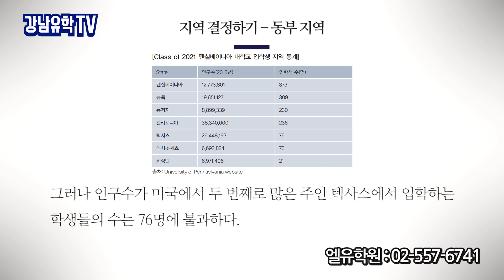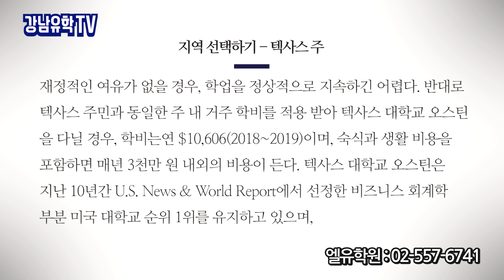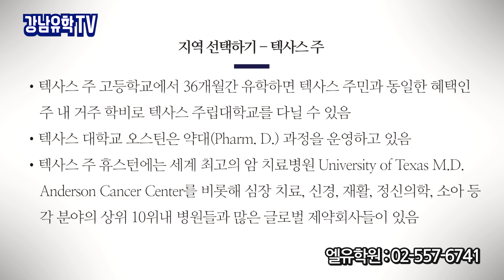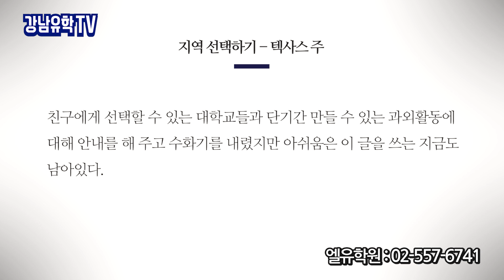(50-57p) 비용에 문제가 없으면 미국유학은 동부지역으로 가라!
★자막입력!! 자막과 함께 보시면 더 좋습니다~♡
- 미국 공립 교환학생 프로그램은 유학 프로그램인가?
- 지역 결정하기 - 동부 지역
- 지역 선택하기 - 텍사스 주